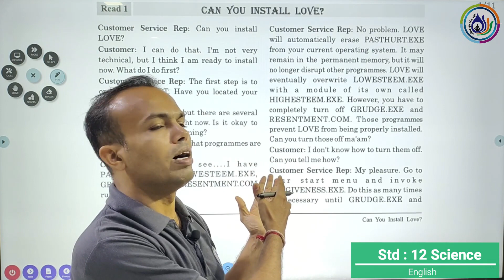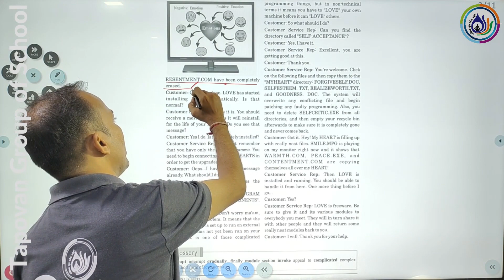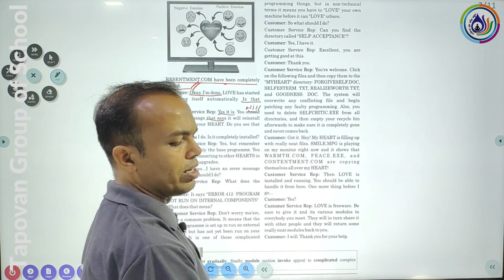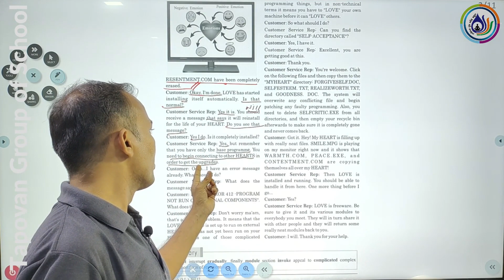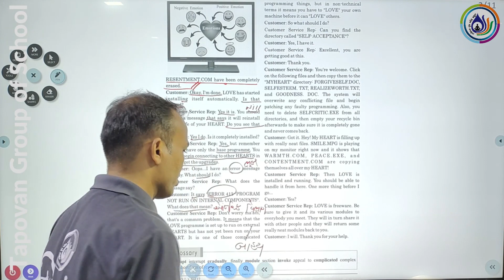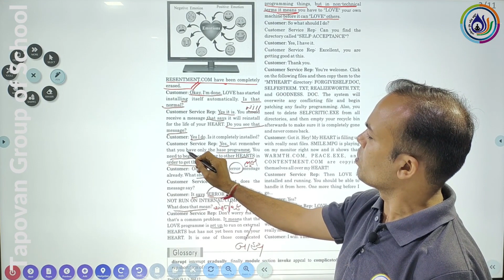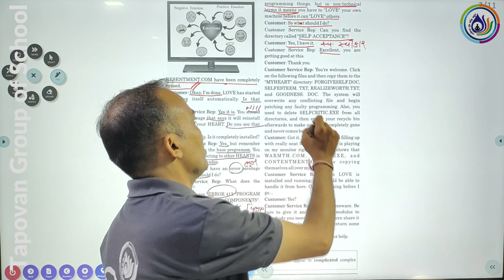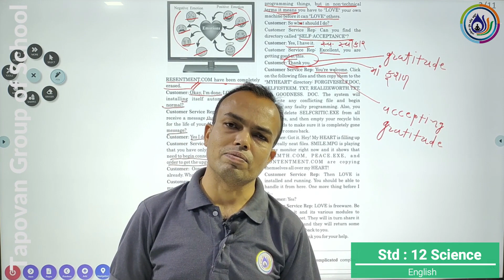STD-12/ENG/UNIT-1(READ-1)/CAN YOU INSTALL LOVE ?/LEC-2